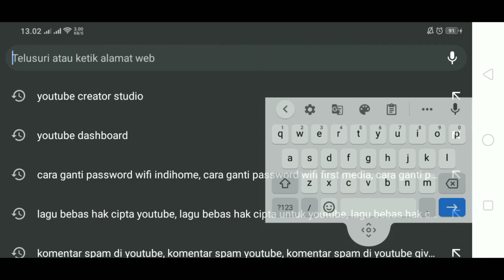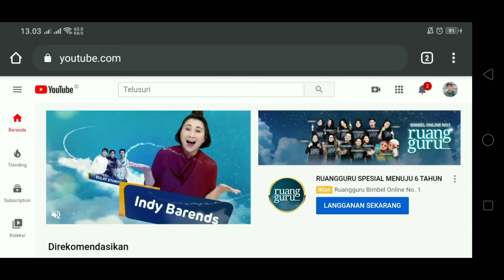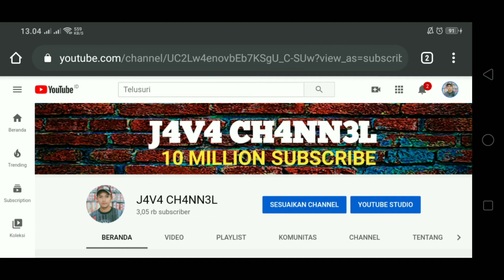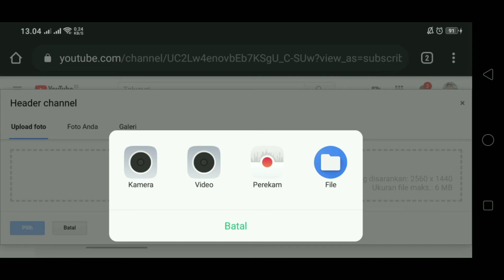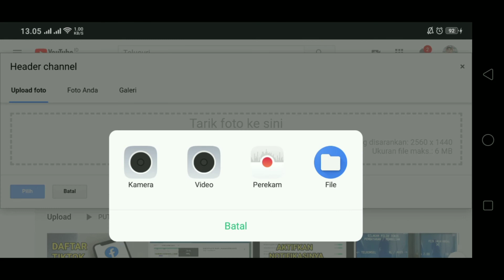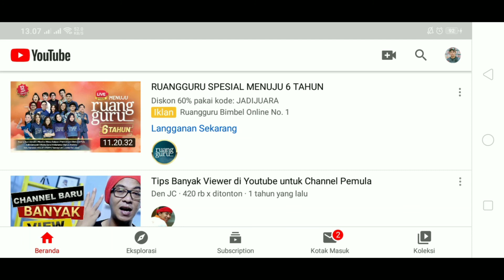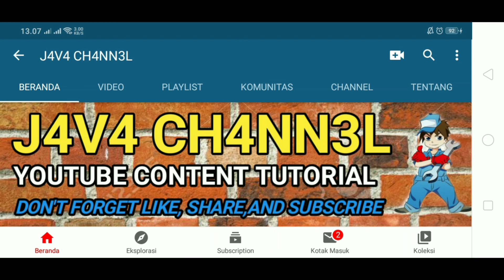CARA MEMASANG BANNER YOUTUBE